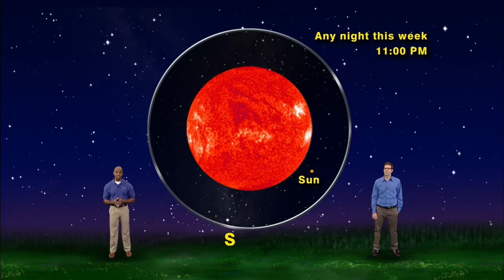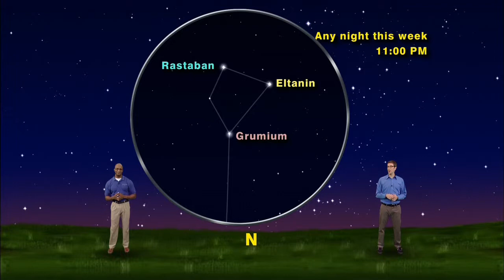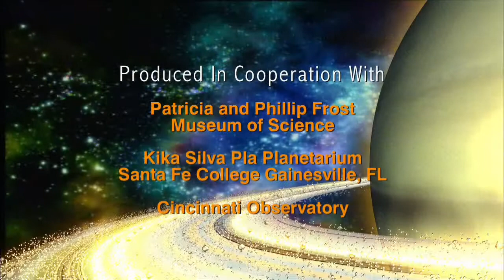Stargazers - The Dragon And The Scorpion"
Star Gazers 5 Minute #1426  June 30 - July 6,2014  "The Dragon And The Scorpion"